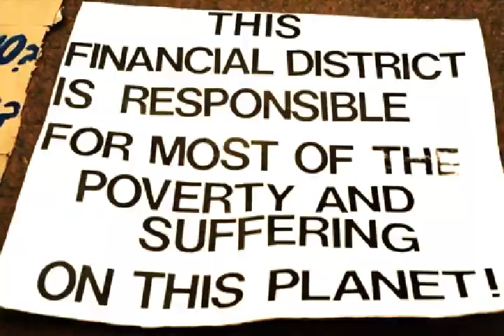MVGEN I N D I N N I A T I by トニー Crocano GIF Powered Music Video Generator